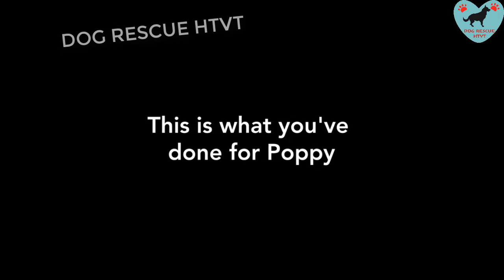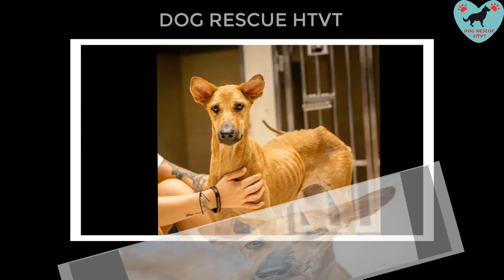Rescue Poor Dog Was Found in an unimaginable state; emaciated, Fstarving, and Miracle Recovery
Many of you know my story, as it was one of the worst cases Soi Dog has ever seen. My name is Poppy and it is a miracle I am alive. ‼️I was found in an unimaginable state; emaciated, starving, and battling a horrendous skin problem. When the Soi Dog team found my frail body, they were not sure I was even alive.😔 They raced me to the hospital and worked quickly to save my life. Despite my condition, my strong will gave me the strength to fight and survive. 💪 My recovery was long and each day had new battles, but I made it!
Please watch the video to the end to see my journey.

I am finally ready to find my furever home. I have never experienced the love of a human until I came to Soi Dog. On the streets people walked by me, ignoring my horrible condition as it progressed. All I wanted was to feel love and cared for.🧡 Now at the shelter the staff and volunteers make me feel special. They have given me hope of a new life. 🐾 Each day I dream of having a home of my own. Somewhere comfy to lay my head at night and feel safe. I have been told I would make an incredibly loyal companion; do you think you could give me a chance.